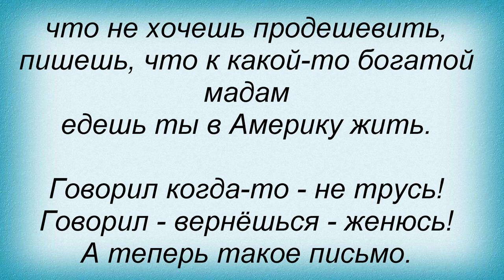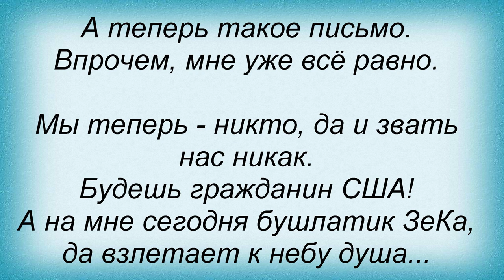Слова песни Ольга Каневская - Письмо